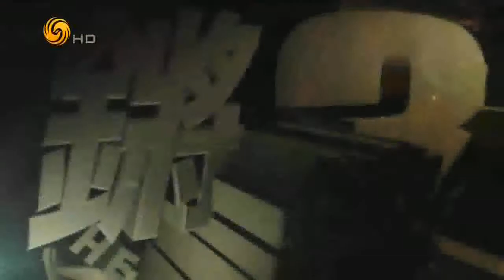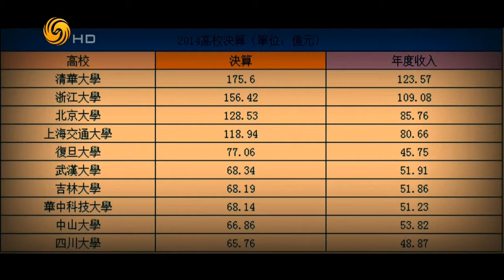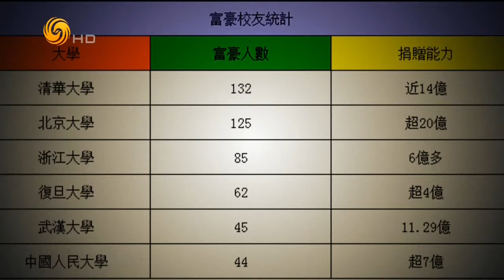锵锵三人行20150901 富豪校友统计榜出炉